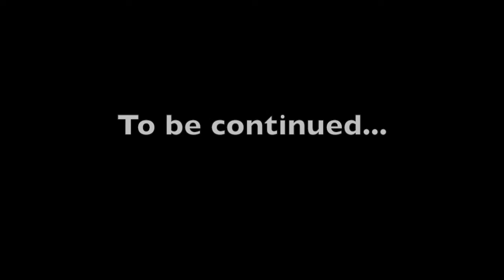Work In Progress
IntroTo2DAnimation